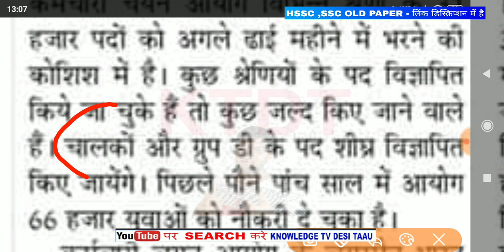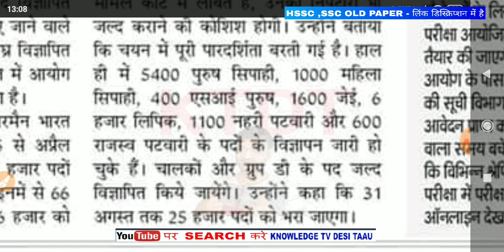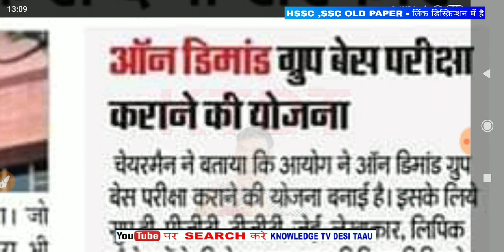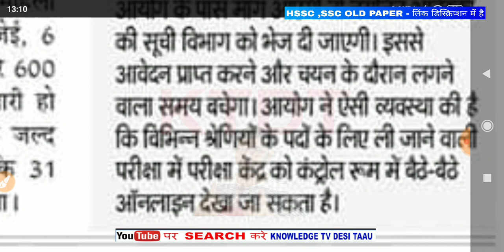HSSC OFFICE का बयान जारी - Haryana Govt Job News 2019- 31000 पदों पर भर्ती जल्द पूरी होगी -KTDT